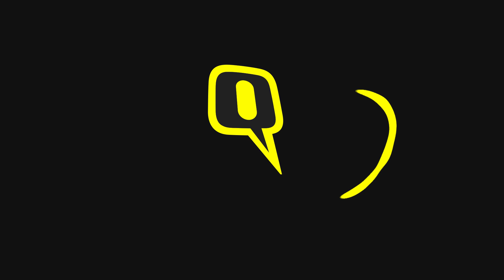Karnataka Hijab Controversy: Shivmoga के कॉलेज में फहराया गया भगवा झंडा, पथराव की भी खबर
हिजाब विवाद बढ़ने से कर्नाटक में तनाव बना हुआ है, शिवमोग्गा के गवर्नमेंट फर्स्ट ग्रेड कॉलेज में फहराया गया भगवा झंडा, पथराव की भी खबर.